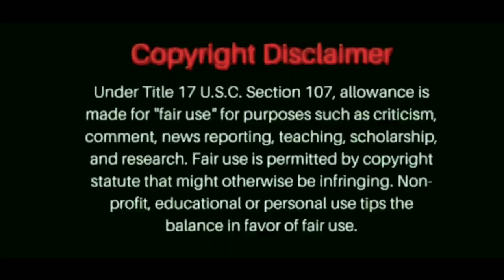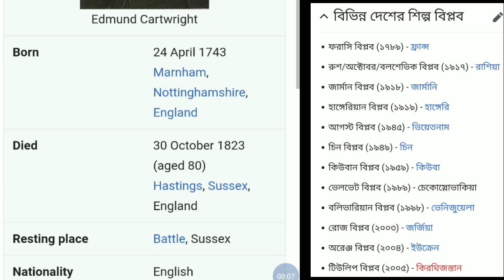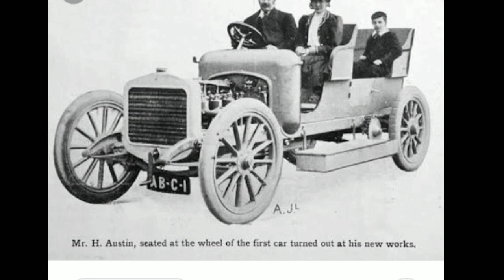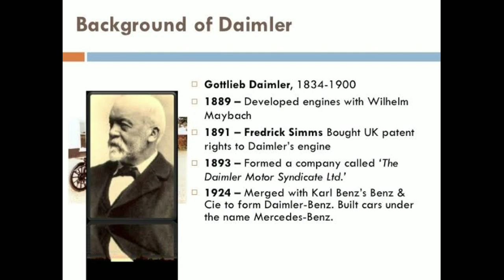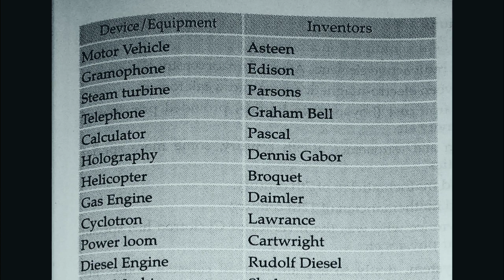Invention and Inventor. Part 2. আবিষ্কার আবিষ্কারক আবিষ্কার আবিষ্কারক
Aavishkar o avishkarak, invention and inventor